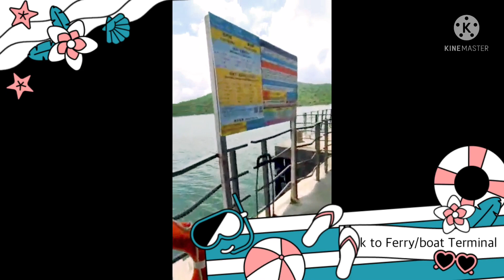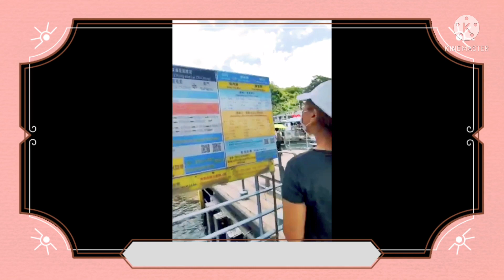TAP MUN GRASS ISLAND Hong Kong, North Sai Kung West Country Park